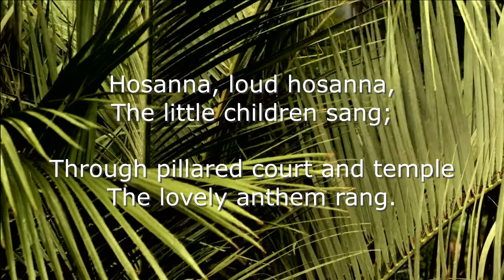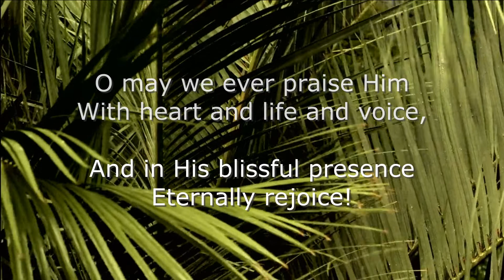Hosanna, Loud Hosanna (Sing-along) by Teresa A. Pash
The traditional Palm Sunday hymn written by by Jeanette Threlfall, 1873, and set to the tune of Ellacombe, Gesangbuch der Herzogl, Wirtembergischen katholischen Hofkapel-le, 1784, adapt. and harm. by W. H. Monk, 1868.  Video by Magda Ehlers   Imagine Jesus entering Jerusalem riding a donkey with children singing and people waving palm branches before Him.  Enjoy another Sing-along with your church or your own private worship.